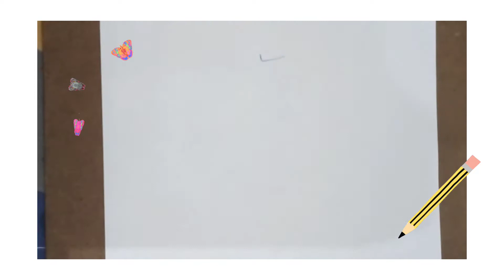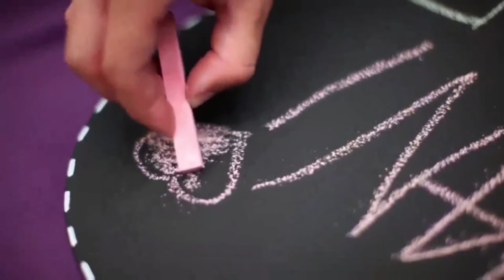How to draw a girl with a mask and a butterfly - drawwith - Pragnya